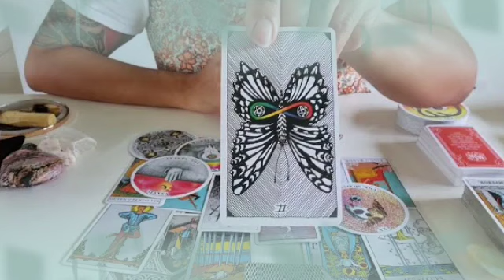برج الأسد من 15 إلى 25 أذار 2022 // تظاهر بالحب😏عملت اكتر من اللي عليك😍الان يخلص لحبك بعد فوات اوان🙏